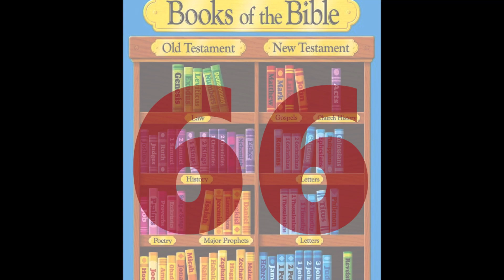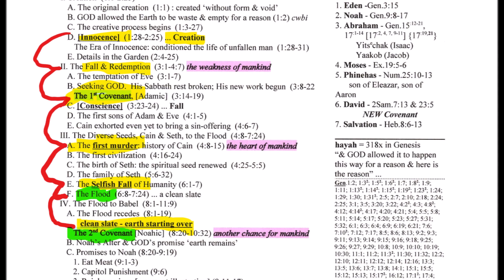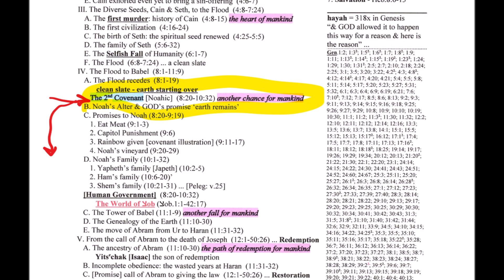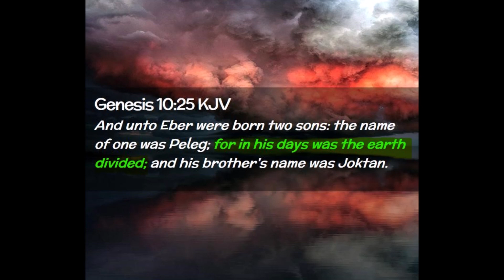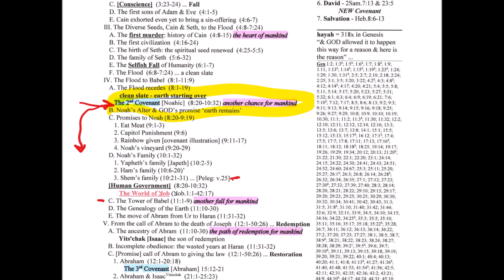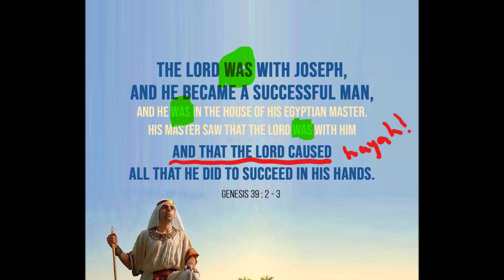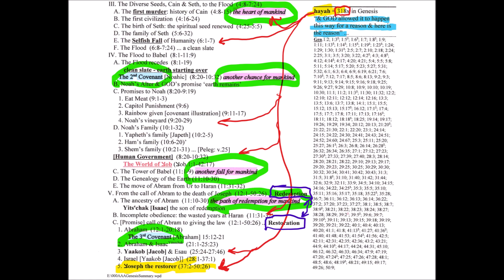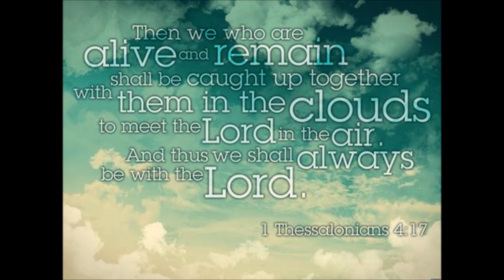A Genesis Narrative: Your Creation from Garden to Joseph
There is so much in the Bible that in our lifetime we will only ever scratch the surface. So incredible! How does the book of Genesis describe and directly pertain to the human life cycle? Grab the notes and have a listen!

If you have any questions about the sermon, church, want to know more about Jesus (salvation), or want prayers, please let us know via Facebook, email, or the mobile website!

or

or